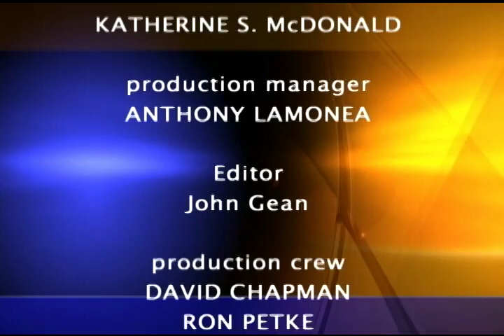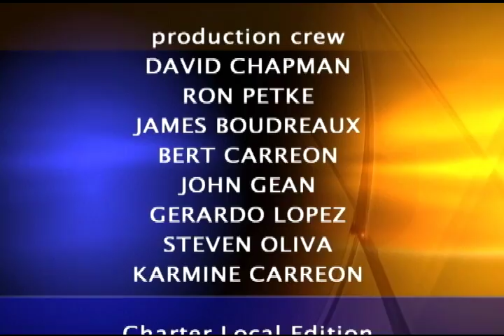Charter-Cox Local Edition with CA Assemblyman Todd Gloria (D)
Charter-Cox Local Edition Host Brad Pomerance interviews CA Assemblyman Todd Gloria about the recently-passed state transportation funding bill... Editor John Gean.
Guest: Todd Gloria
Title: CA State Assemblyman (D)